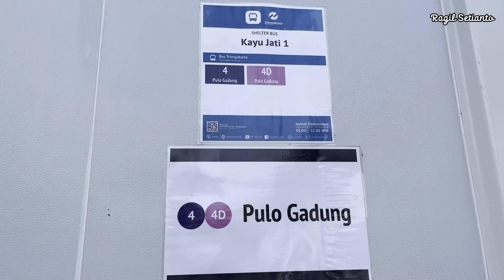Update Pembangunan Jalur LRT Jakarta Fase 1B Velodrome-Manggarai Zona 1 (11-8-2024)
Update tentang proyek jalur LRT Jakarta Fase 1B Velodrome-Manggarai dilakukan pada tanggal 11 Agustus 2024.

Penyambungan girder untuk mengejar target tes track September 2024 sudah hampir selesai.